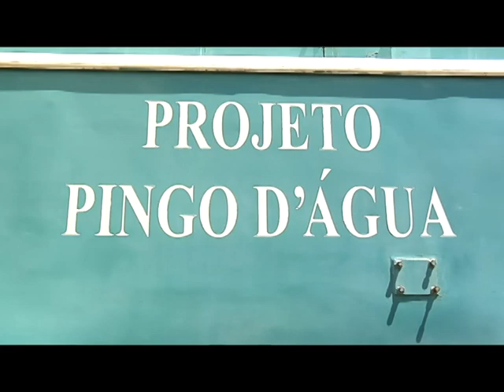Pesquisas com suplementos minerais foram apresentadas durante a Dinapec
A Embrapa Gado de Corte reflete a realidade do que é a pecuária no Brasil hoje. A empresa Connan suplementa aproximadamente 700 matrizes na instituição de pesquisa e tem cerca de 10 experimentos para ser lançado no mercado.

Ficha Técnica:
Reportagem: Karol Peralta
Imagens: Gircilei Prudêncio
Edição: Flávio Alves